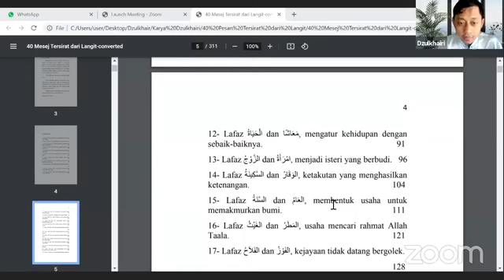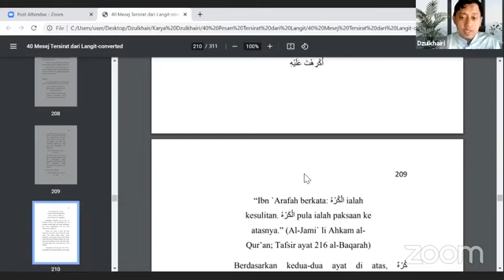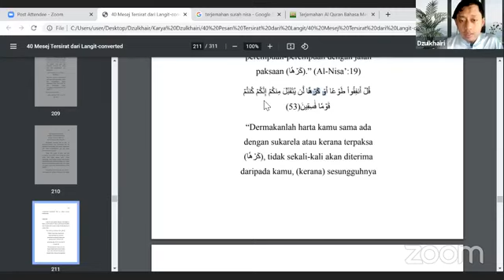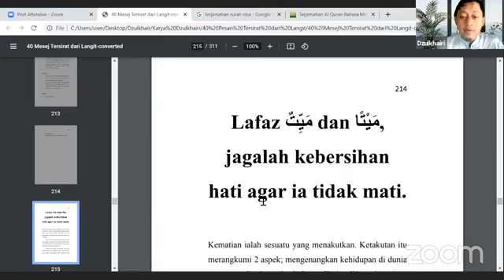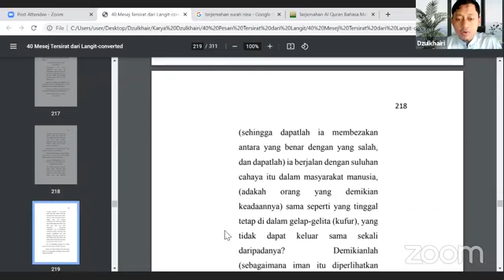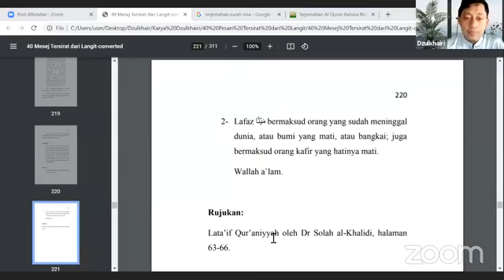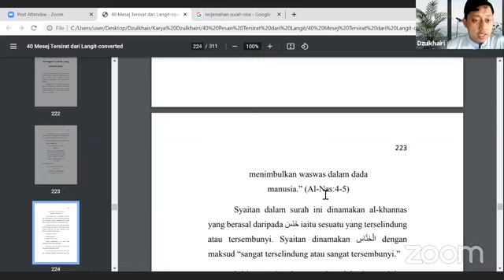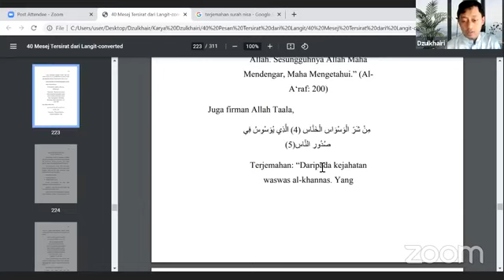(SIRI 14) 40 PESANAN TERSIRAT DARI LANGIT